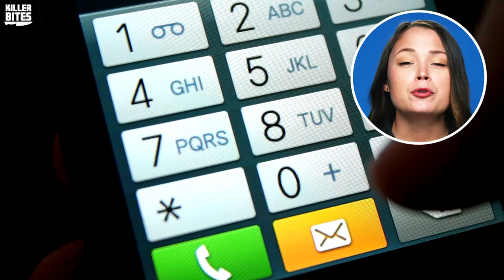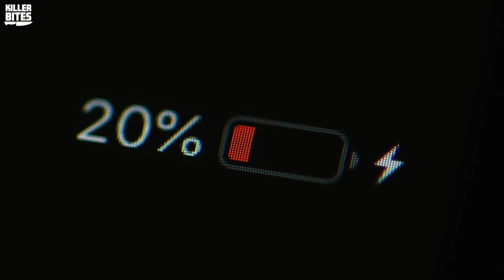Where Are Molly Miller And Colt Haynes ? A Mysterious Unsolved Case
In this episode of Killer Bites, Allie is here with us and talking to you about yet another unsolved missing persons case, except this time it's two people! Molly Miller and Colt Haynes were involved in a police chase and then disappeared after asking numerous friends and family to pick them up from a field. They were never to be found, someone knows what happened but no one wants to talk.

Will we ever know what happened to Molly Miller and Colt Haynes?